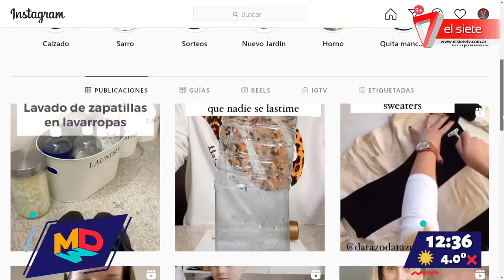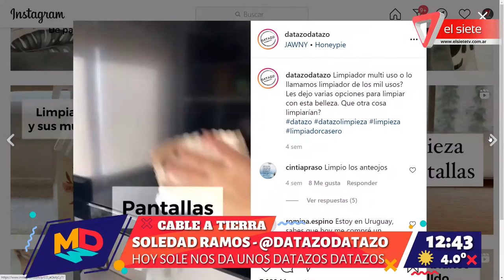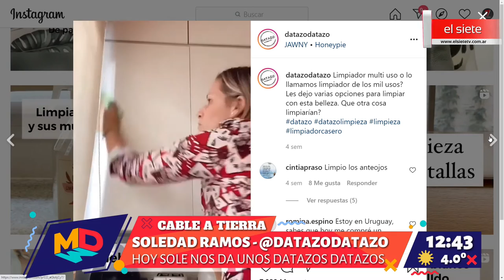Entrevistamos a Soledad Ramos, quién nos presenta su proyecto "Datazo datazo"